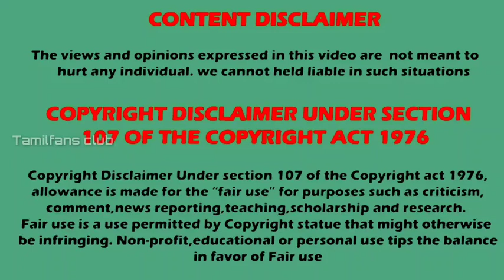New kannamma in bharathi kannamma serial | Roshini haripriyan replace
Roshini haripriyan leave from Bharathi kannamma serial
Bharathi kannamma serial updates

Listen ad-free with YouTube Premium
Song
Flares
Artist
NIVIRO
AEI (on behalf of NCS); LatinAutorPerf, ASCAP, Featherstone Music (publishing), and 5 music rights societies